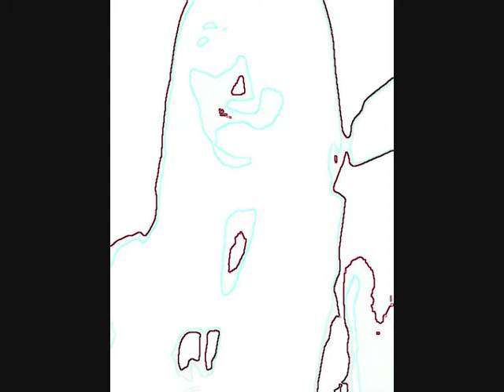Trash Yourself feat. Treasure Fingers - Down To The Disco (French Horn Rebellion Remix)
Musical work belongs to the artists listed above.